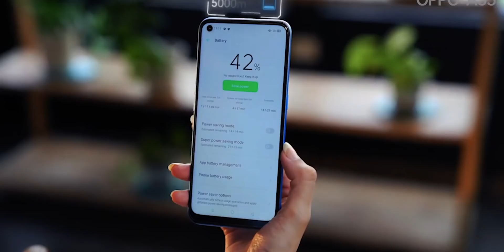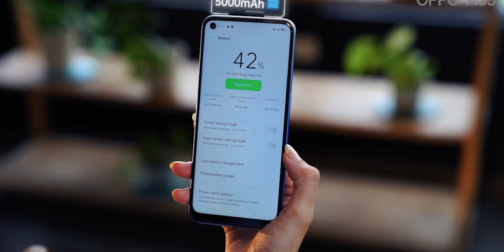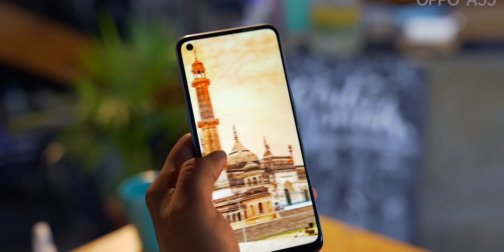OPPO A53 Offline Phone But Overpriced?? My Opinions🔥🔥🔥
Oppo A53 2020 Launched in India at Rs. 12,990. The Oppo A53 comes with triple rear cameras and features a 90Hz display. It is powered by the octa-core Qualcomm Snapdragon 460 SoC. 16MP+2MP+2MP camera setup at rear and 16MP for selfie camera. All this backed up by a 5000 mAh Battery and 18W fast charging.But despite all of this the OPPO A53 Looks overpriced even in the offline market too.